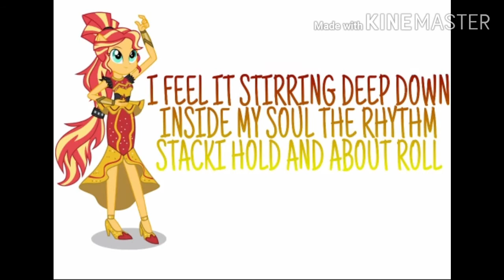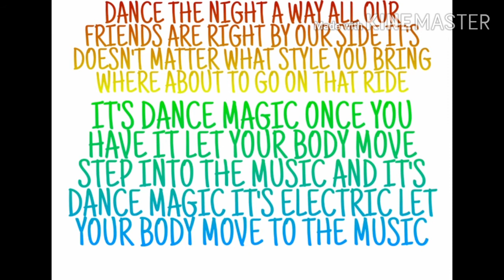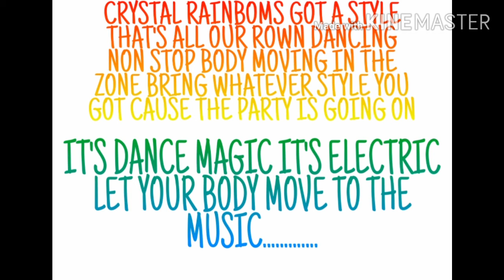DANCE MAGIC//BACA DESK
Maaf kalo jelek ya yang mau hate saya ya silahkan gpp